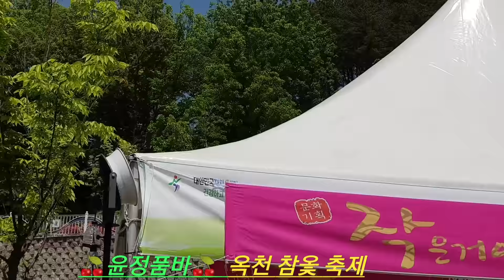🍒윤정품바🍒잼난 차분한멘트 난타등(풀영상)옥천 참옻축제2018년4월29일 오후공연 작은거인예술단 (능이)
옥천참옻축제 하니&윤경 작은거인예술단